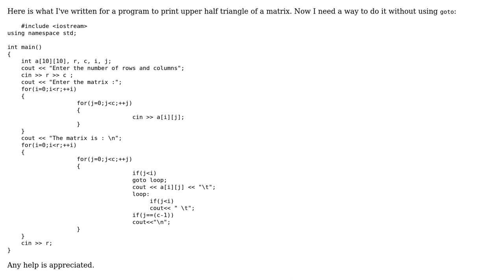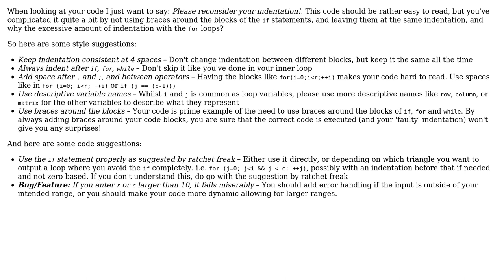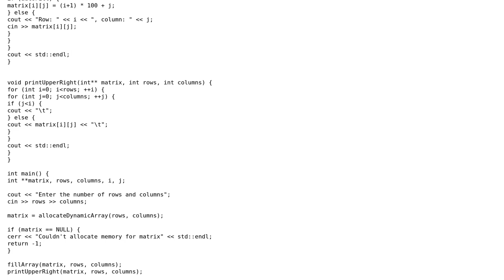Code Review: Print the upper half triangle of a matrix (3 Solutions!!)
Code Review: Print the upper half triangle of a matrix

With thanks & praise to God, and with thanks to the many people who have made this project possible! | Content (except music & images) licensed under CC BY-SA | Music | Images & others | With thanks to user ratchet freak user Quill user holroy user Dan Oberlam and the Stack Exchange Network Trademarks are property of their respective owners. You are responsible for your own actions.